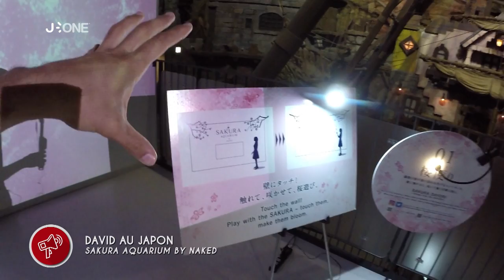[Nyûsu Show] Sakura Aquarium by Naked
David nous plonge dans la découverte d’un aquarium mêlant sakura et technologie, le Sakura Aquarium by Naked.